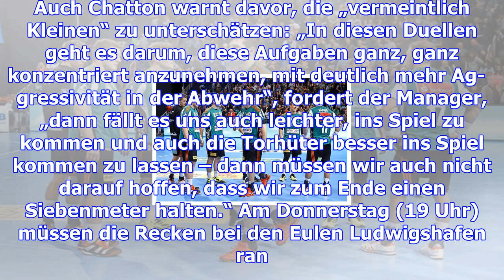Handball-recken – trainer ortega fordert „echte krieger“ – haz – hannoversche allgemeine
Hannover. Evgeni Pevnov schnaufte durch und musste nacenken. „Aber direkt nach dem Spiel ist es schw...